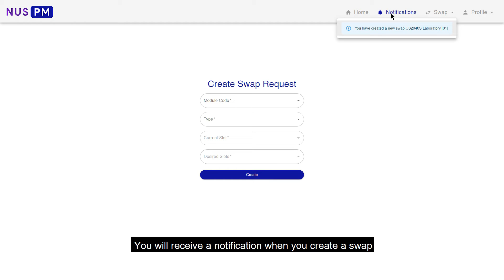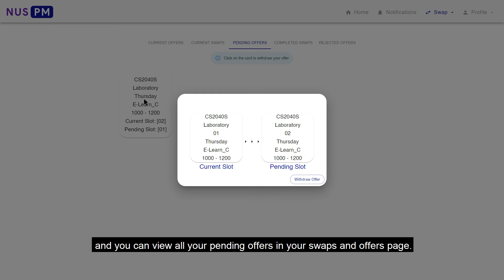[Orbital 2021] Splashdown: 2783-NUSPM (Apollo 11)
Muhammad Imran Bin Ridzuan + Liew Jian Hong